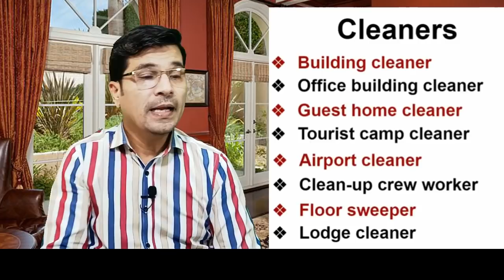Canada Work Visa, No IELTS, No Age, No Experience, No Fund Needed Urdu_Hindi By Easy Visa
Web: 5staraviation.pk